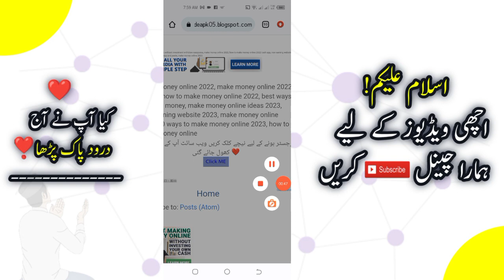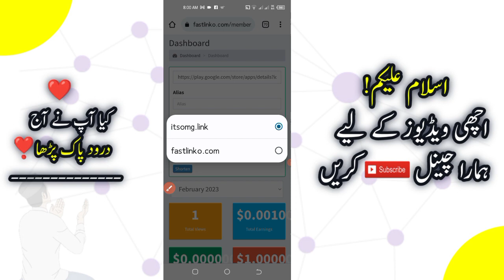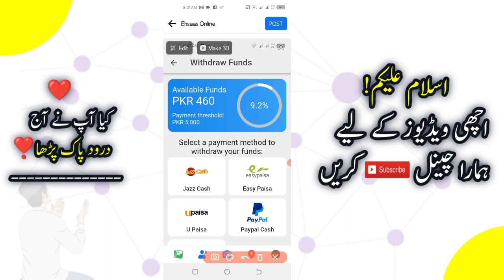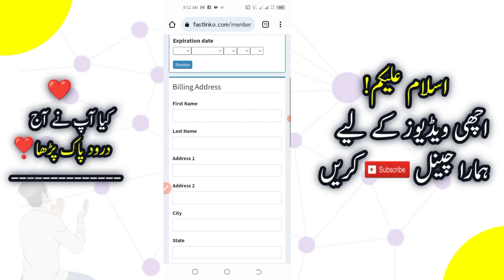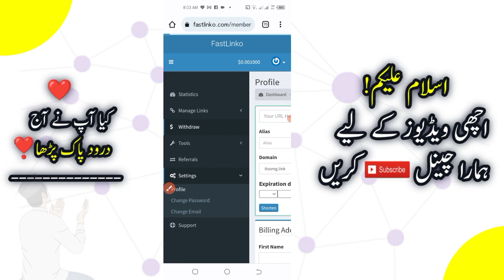how to make money online | Online earning in Pakistan | Share Link Earn Money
Online earning in pakistan withdraw easypaisa 2022 | earn money online 2023 | Online earning in Pakistan 2023 | New earning app | Withdraw JazzCash Easypaisa 2023

Video Related Topic:
how to earn online money in 2023
make money online 2023
make money online today 2023
earn money online 2023, earn money online 2023 tamil
earn money online for students 2023
new pakistani earning app today 2023